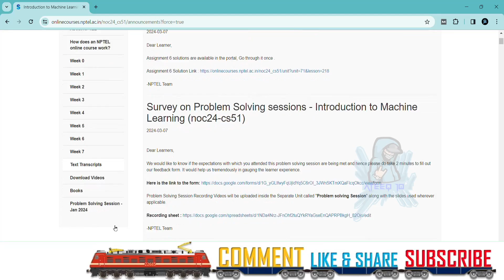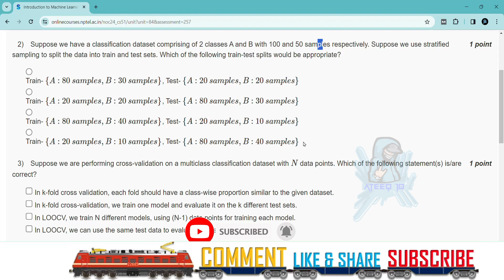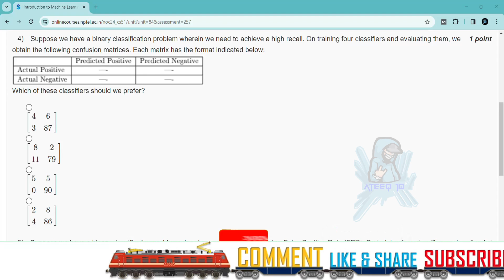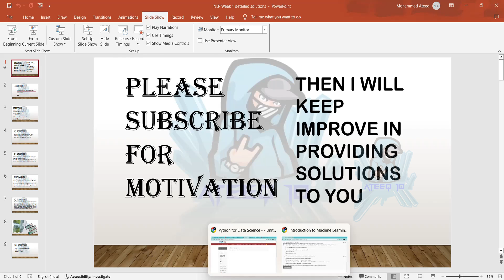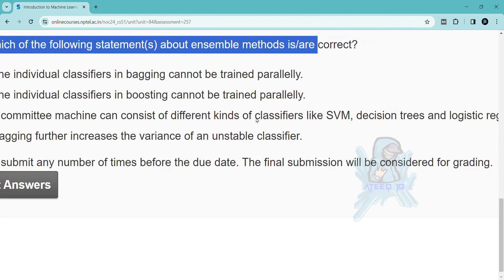Introduction to Machine Learning Week 7 Assignment Answers | Jan-Apr 2024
Introduction to Machine Learning Week 7 Assignment Answers

In this video, we're going to unlock the answers to the Introduction to Machine Learning questions from the NPTEL 2024 Jan-Apr assignment.

If you're looking to unlock the answers to the Introduction to Machine Learning questions from the NPTEL 2024 Jan-Aprassignment, then watch this video! By the end of this video, you'll know all the answers to the questions you were struggling with.

17 weeks course nptel assignemnt answers
8 weeks course nptel assignemnt answers
4 weeks course nptel assignemnt answers